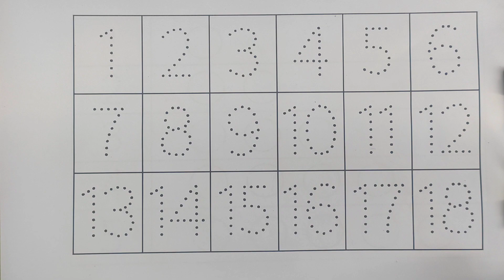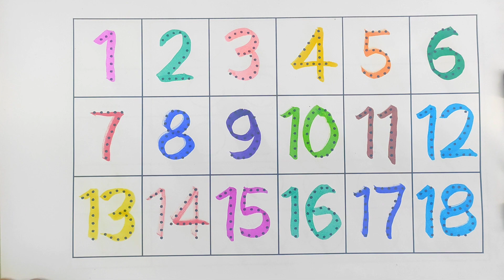learning numbers,toddler learning video,one two three four,counting numbers for kids,123 counting